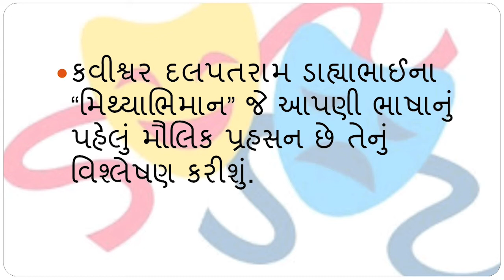નાટ્યવિશ્લેષણ:મિથ્યાભિમાન ભાગ૧#મિથ્યાભિમાન#Digish Vyas#Theatre Arts#નાટક#Natyvishleshan MITHYABHIMAN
નાટ્યવિશ્લેષણ: મિથ્યાભિમાન ભાગ ૧#મિથ્યાભિમાન Digish Vyas#Theatre Arts#નાટક## Certificate in Theatre Arts# Natyvishleshan MITHYABHIM# ગુજરાતી ભાષાનું પ્રાચીન નાટક